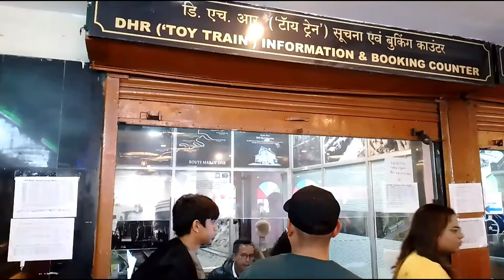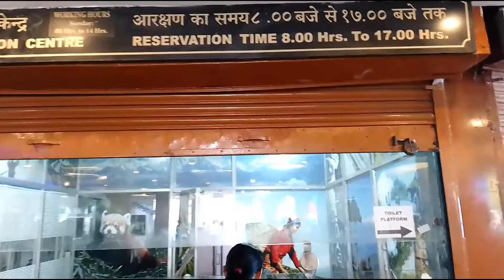Darjeeling Toy train||Visit with sister||Darjeeling Himalayan Railway station||@Palden Dolma vlog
Ya hamro Darjeeling ko Toy train harna ko lagy taro taro bata tourist haru awne garcha ra kasto cha ra kha samma pukcha full video harnu hos hola🙏
I love Darjeeling